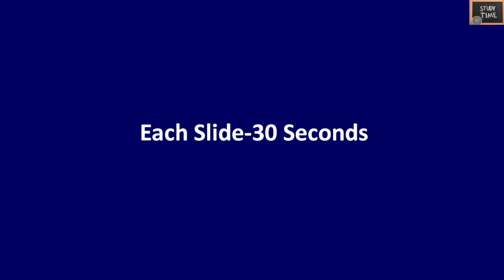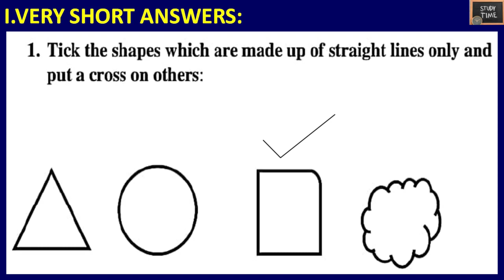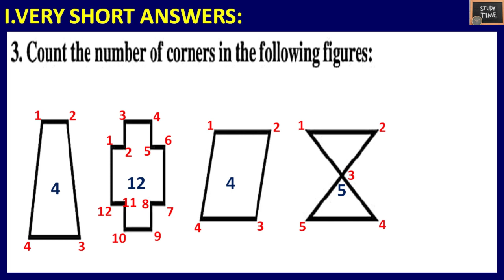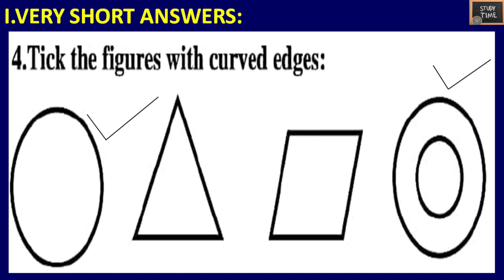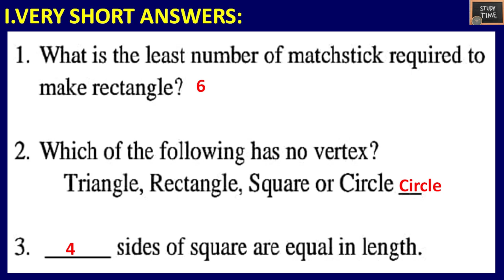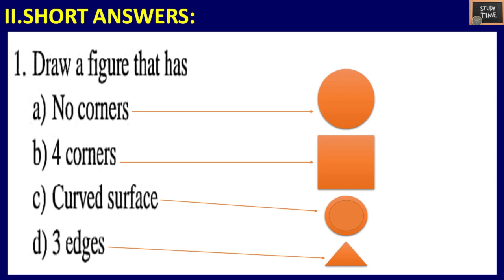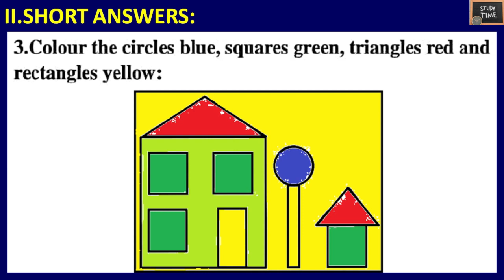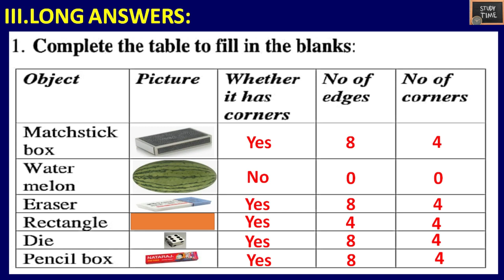studytime Class 3/Maths/Chapter 5/shapes and Designs/ Worksheet with answers/kv/ncert/cbse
Class3 Maths chapter 5 Shapes and design worksheet, test for checking the understanding from chapter 4 long and short

Sample question paper class3, sample test class3, revision paper class3

class 3 maths kv chapter 4 long and short worksheet